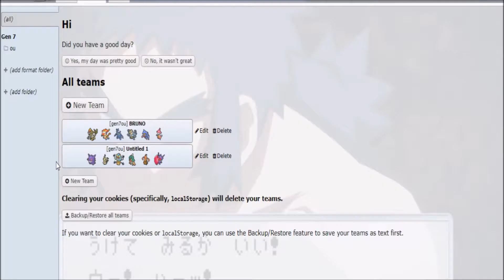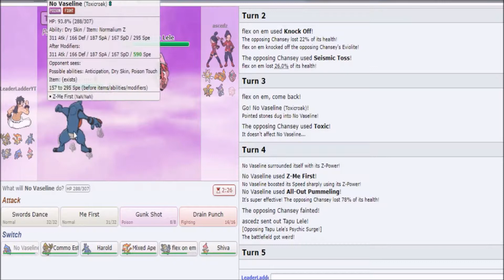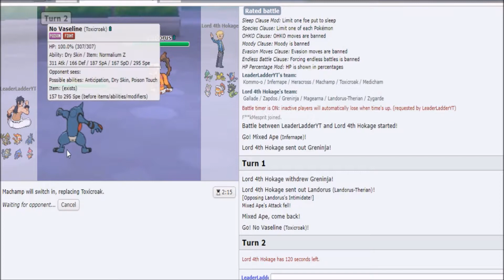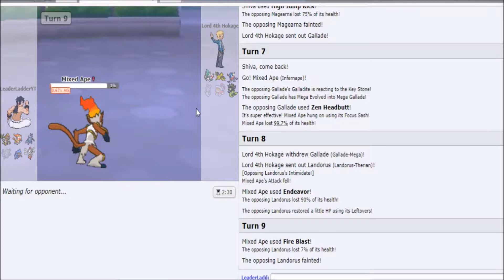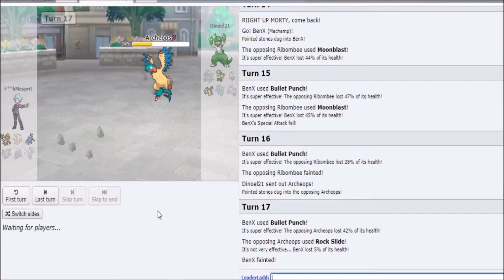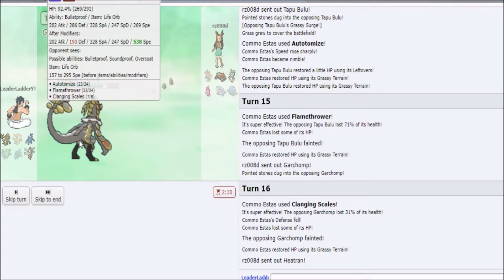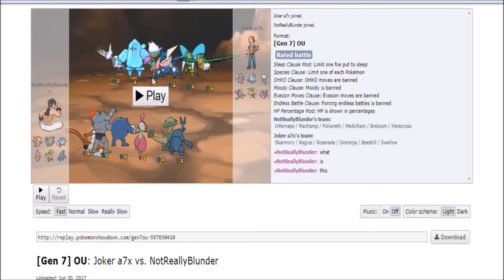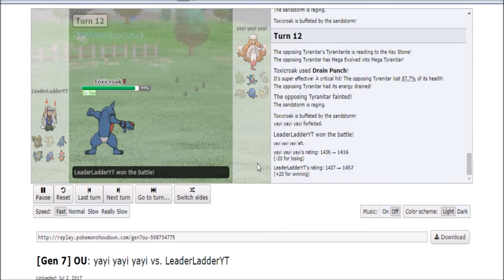Pokemon Showdown OU ELITER LADDER | Bruno, the Fighting Master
You would think the rough and tough Fighting Types would be an easy climb for the OU Ladder. Think again!